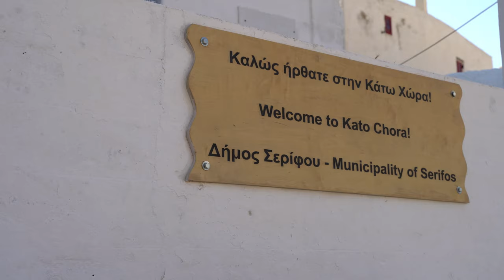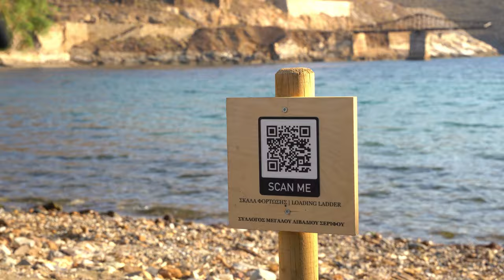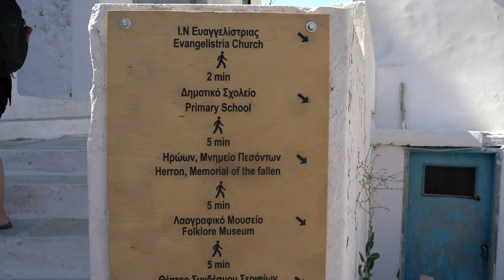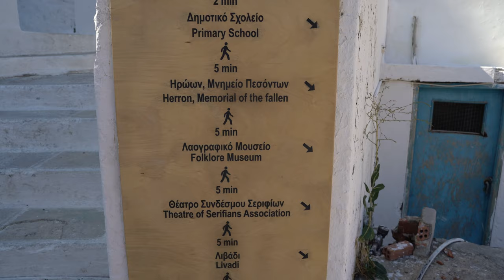Serifos Greece: Top 7 Things To Do & Planning Tips (Greek Islands)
0:00 Intro
0:47 Serifos Travel Planning Tips
3:04 Chora & The Castle
5:06 Mining History of Serifos
6:55 Serifos Beaches
7:38 Monastery of Taxiarches
8:05 Hiking in Serifos
8:37 The Cyclops Throne & Cave
9:15 The White Tower

Just a short ferry ride from Athens, Serifos is a picturesque island in the Western Cyclades, between the islands of Kythnos and Sifnos. Home to 72 spectacular beaches, two quaint Old Towns and countless fascinating remnants of the time the island’s mining activity was thriving, Serifos is one of the best lesser-known islands in Greece.

In this video, we reveal the top 7 things to do in Serifos Greece and we provide you with all the necessary tips to plan your trip to one of the prettiest and most authentic Greek Islands.

🌞 Grab your sunscreen and you’re good to go!

Maria's note: Yes, I know that ALL port towns are SEASIDE towns (duh) but recording voice-overs makes me nervous, so brace yourselves for even worse slips of the tongue, LOL!